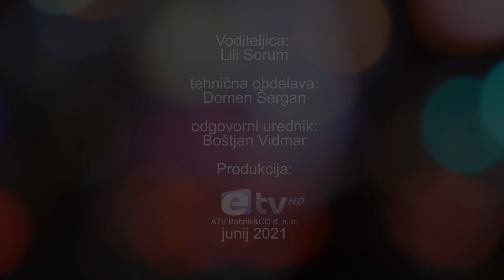Začnimo teden z LiLi SoRuM na ETV (28. 6. 2021): JULIJ 2021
Pred nami je racionalno obarvani JULIJ, le kaj prinaša nam vsem in kaj prinaša vam? Seštejte svoj rojstni datum do ene cifre in prisluhnite najbolj priznani slovenski numerologinji.